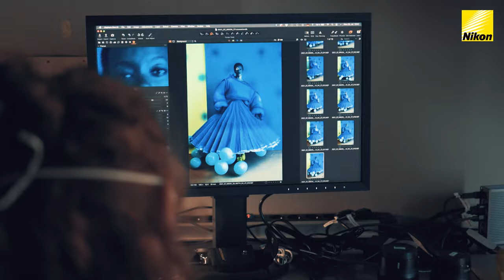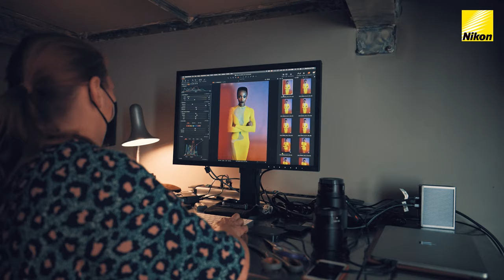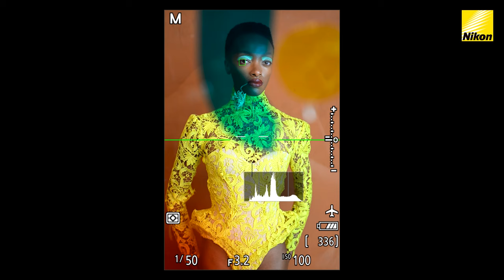Z 9 Launch Video: Behind the scenes with Kristian Schuller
Keen to learn more? Head to Nikon Days and dive in